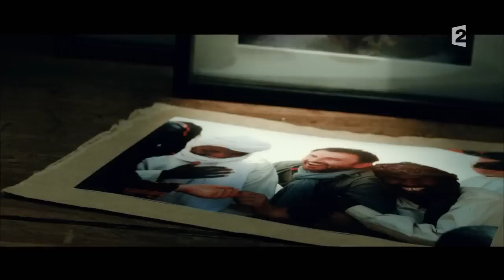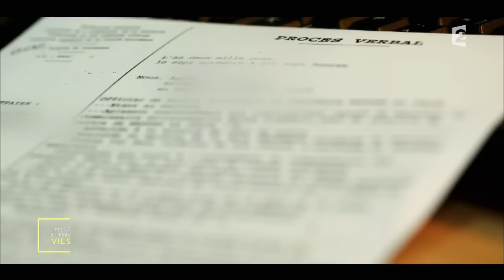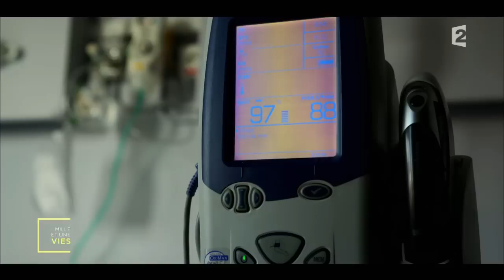Comment se reconstruire après l'assassinat de sa mère? - Mille et une vies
Replay de l'émission "Mille et une vies" diffusée le 15/09/2016 à 14h sur France 2.